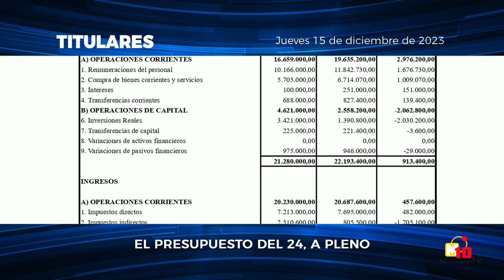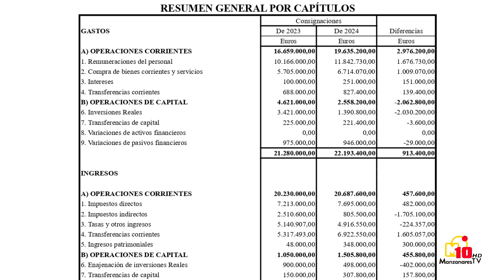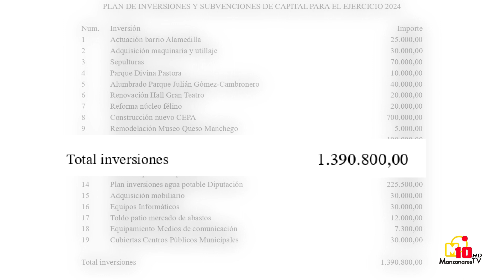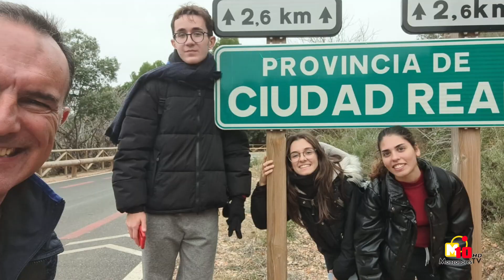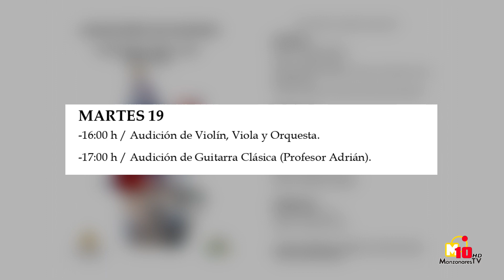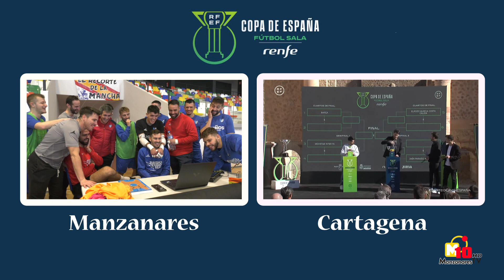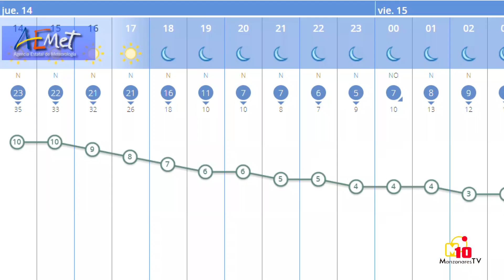Informativos M10TV - Jueves 14 de diciembre de 2023